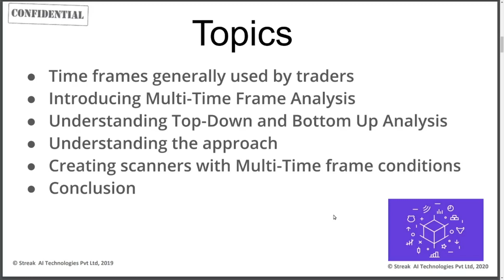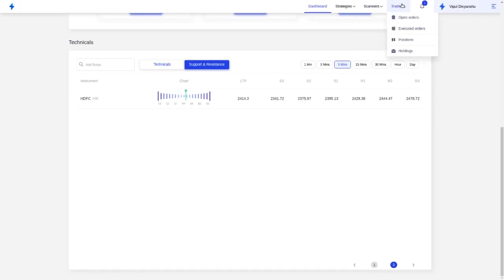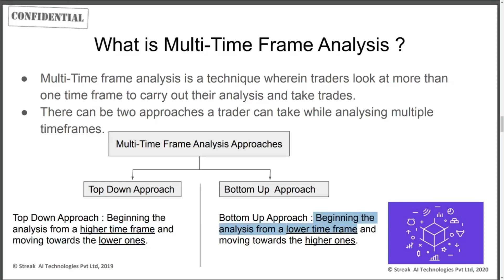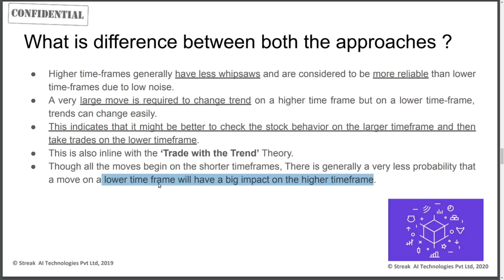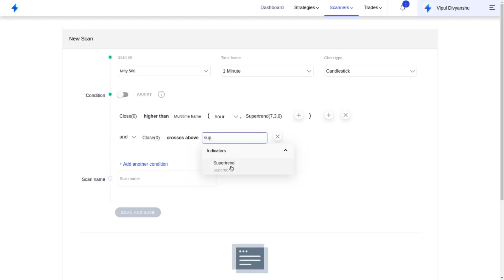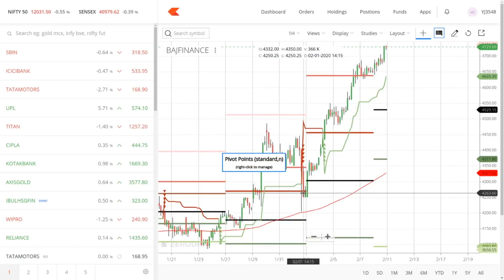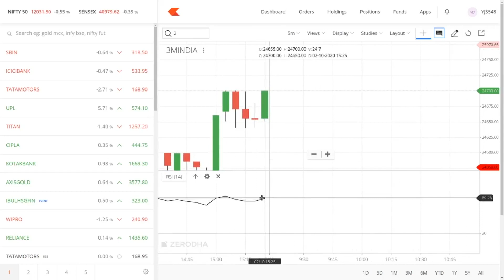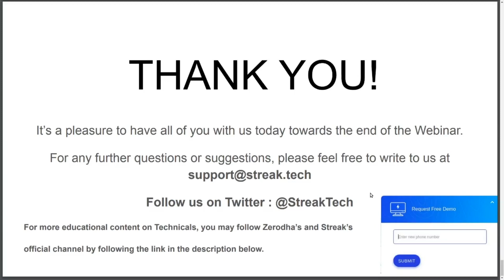Multi-Time frame Analysis with Streak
This webinar covers how to do Multi-Time Frame Analysis with Streak and use various indicators in the Scanner. The following topics are covered:

0:00 Introduction
0:50 New features Introduction (Support & Resistance Technicals and Scanner basket)
6:29 Timeframes are generally used by traders
7:54 What is Multi-TimeFrame analysis?
8:48 Two approaches of Multi-TimeFrame analysis
11:27 Difference between Top-down and Bottom-up Multi-TimeFrame analysis
14:32 About Streak Scanner
15:33 Top-down approach
16:38 Scanner Example 1 (using the Multi-Time frame function)
21:42 Scanner Example 2 (combining Multi Time-frame, Trend and Candlestick patterns)
24:33 Scanner Example 3 (Multi-Time Frame scanner for stocks showing early reversals)
31:48 Conclusion